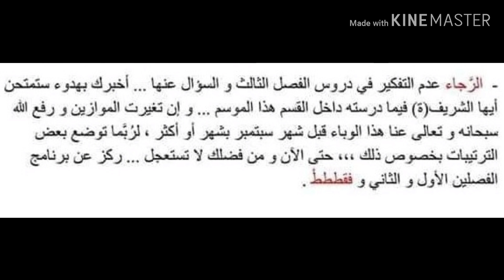مصير الفصل الثالث بالنسبة لتلاميذ البيام و البكالوريا⁦❤️⁩ بشرى سارة⁦❤️⁩⁦❤️⁩⁦❤️⁩